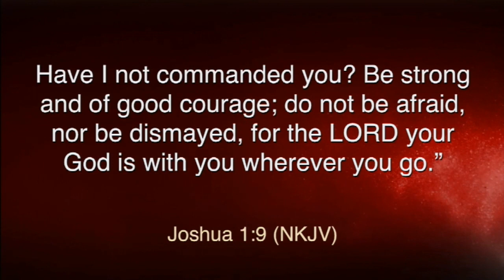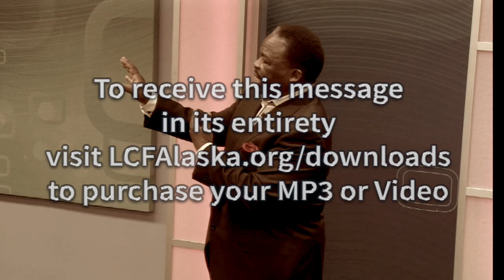Boldness The Missing Ingredient - October 27th, 2019 (Sermon Clip)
Experience the life transforming power of the Word of God taught with simplicity by Pastor Ken Friendly, pastor of Lighthouse Christian Fellowship of Anchorage, Alaska.